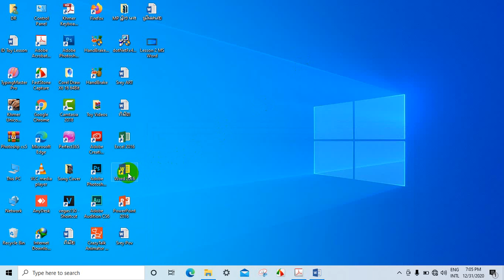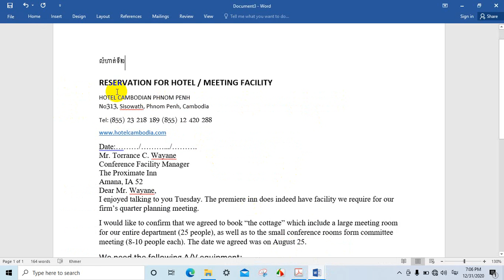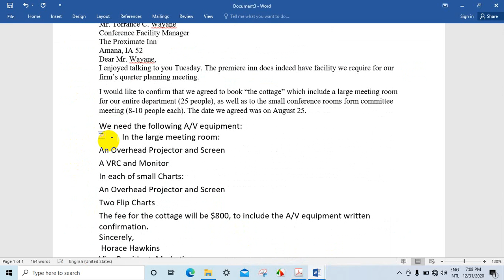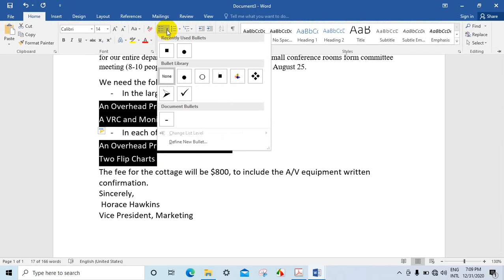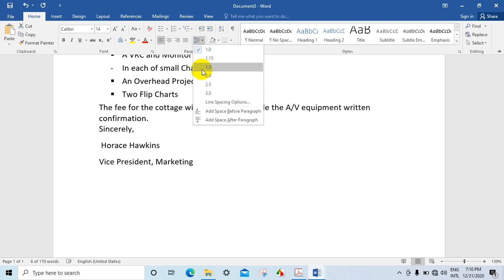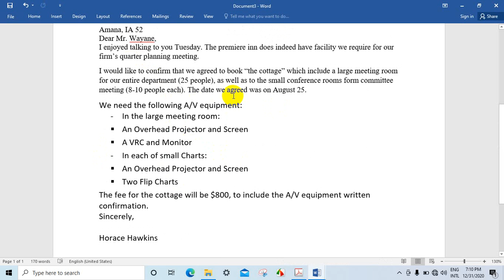រៀនកុំព្យូទ័រ,មេរៀនទី2,Learn Computer,Lesson 2